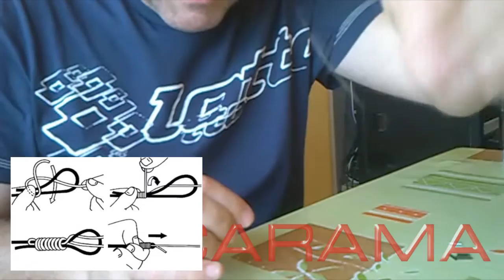aparejo chova en playa